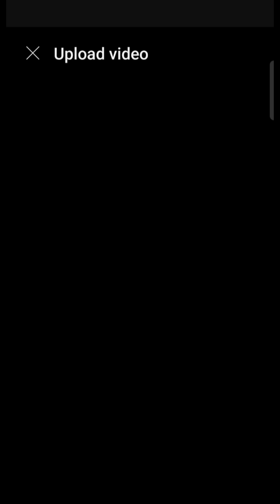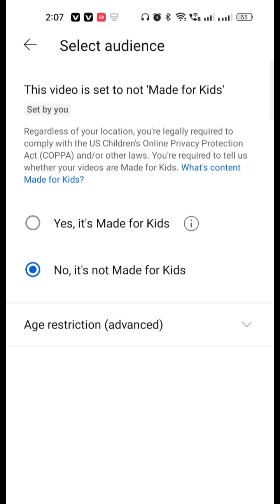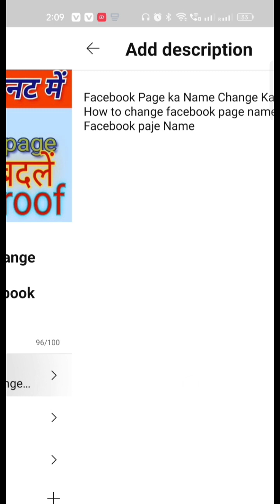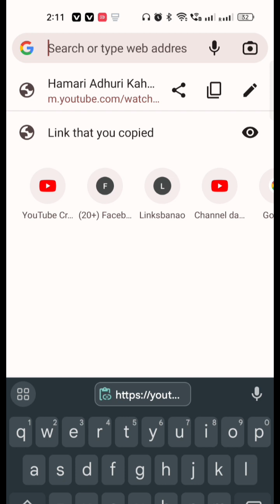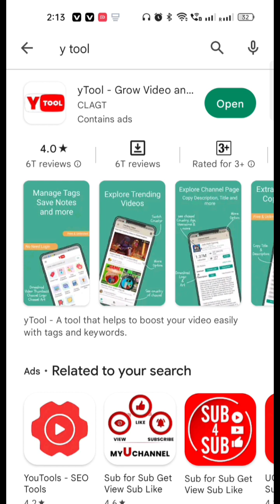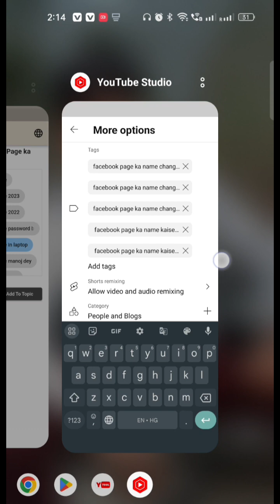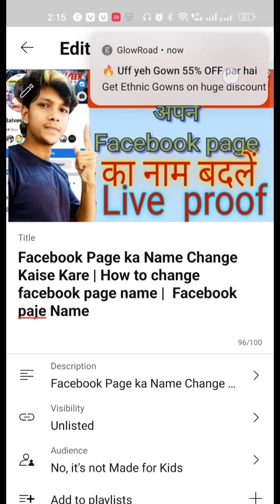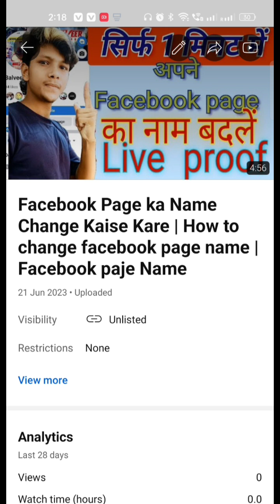Youtube Pe Video Upload Karne Ka Sahi Tarika | How To Upload Video On Youtube ? 100'/. Viral 2023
Youtube Pe Video Upload Karne Ka Sahi Tarika | How To Upload Video On Youtube ? 2023

🔴NOTE
🔹️Video banane me bhi kafi time lgta hai aap log full video dekha karo. Mujhse Jitna zyada ho skta mai video bna kr apki Help krne ki kosis karta hu.. Bahot Easy way me apko samjhane ki kosis kiya.. Apko video acha lge to LIKE zarur kare... Mujhse apse aur kuch nhi chahiye 🙏

Thank You For Supporti.

youtube pe video upload karne ka sahi tarika hd quality, youtube pe video upload karne ka sahi tarika without copyright, youtube pe video upload karne ka sahi tarika ishan monitor, youtube pe vide pc,
 Spreading Gyan

manoj dey reception,
gaurav choudhary status,
 gaurav chaudhary status,
gaurav chaudhary pawn shop,
gaurav chaudhary major wife,
gaurav choudhary major status,
 gaurav choudhary ror,
gaurav choudhary shorts,
gaurav chaudhary car collection,
gaurav chaudhary vlogs,
gaurav chaudhary major
manoj saru, manoj saru shorts,
manoj saru instagram tricks,
manoj saru whatsapp tricks,
manoj saru wifi password,
manoj saru photo editing,
 manoj saru youtube tricks,
manoj saru google tricks,
manoj saru mobile tricks,
manoj saru jio 5g
spreading gyan channel,
spreading gyan thumbnail,
 spreading gyan video upload,
 spreading gyan status,
spreading gyan instagram,
 spreading gyan how to make youtube channel,
 spreading gyan facebook page,
spreading gyan kinemaster,
spreading gyan youtube setting,
sourav joshi vlogs, sourav joshi vlog holi, sourav joshi vlogs 2023,
sourav joshi vlog accident,
sourav joshi vlogs roast,
sourav joshi vlog gone wrong,
sourav joshi vlog aaj ka,
sourav joshi vlog 1,
sourav joshi vlogs song,
sourav joshi old vlogs
gareeb ms vlog,
gareeb ms vlog background music,
 garmi me vlog, gareeb ms vlog roast,
gareeb ms vlog first payment,
gareeb ms vlog josh talks,
gareeb ms vlog viral, gareeb ms vlog thumbnail,
 garib ms vlog interview,
gareeb ms vlogs income
tech champion support 86,
tech champion support sourav joshi,
tech champion support earning, tech champion support mr indian hacker,
tech champion support thumbnail,
 tech champion support strike,
tech champion support official,
 tech champion support youtube channel kaise banaye,